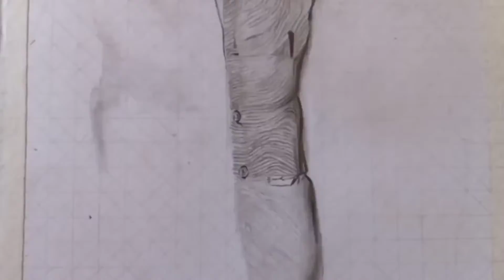Drawing a Commission Artwork||Timelapse||August 25, 2022